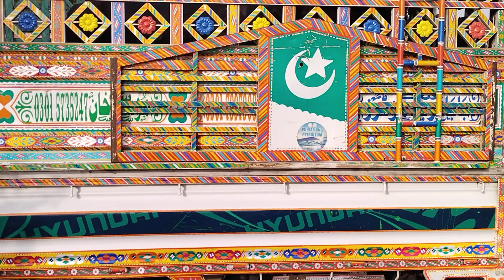watch subscribe video CH Naveed Khaled UK 03004442450//